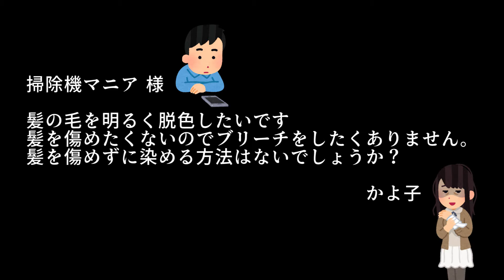Q&A「髪を傷めずに染める方法を知りたい」You can brush my hair, undress me everywhere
本家本元「DIECE SHIBUYA」

動画で使用している掃除機